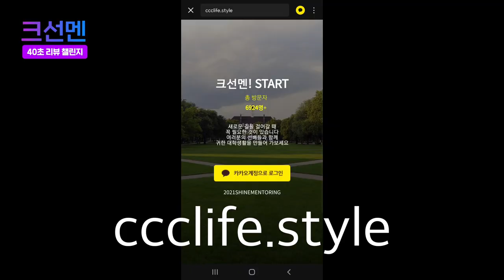고3의 친구 : 크선멘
여러분의 대학입학에 도움이 되는 크리스천 선배 멘토를 만나보세요.